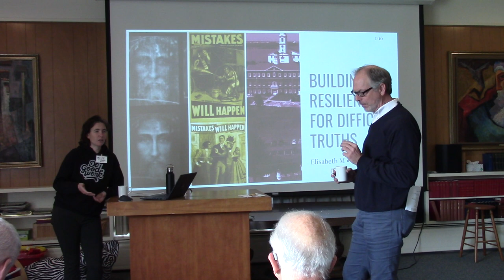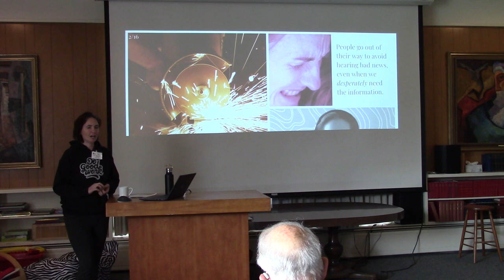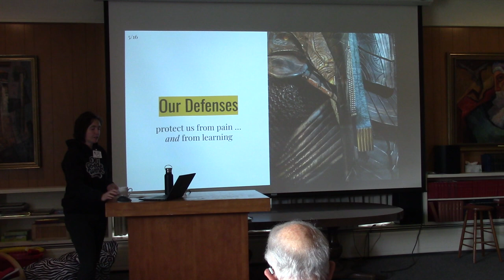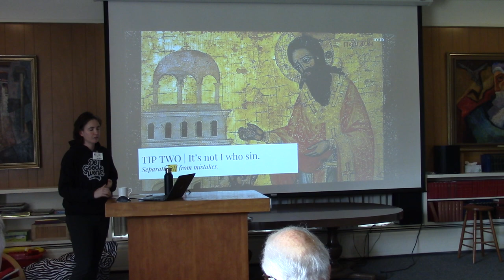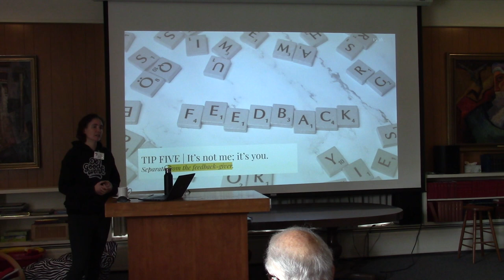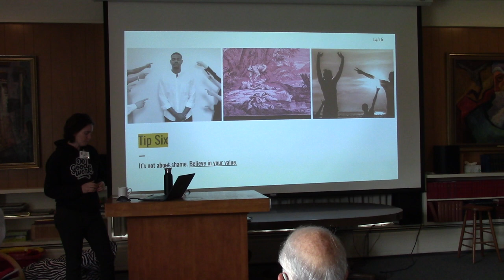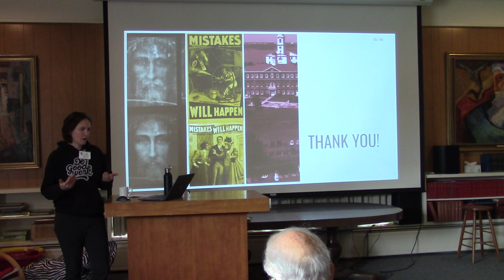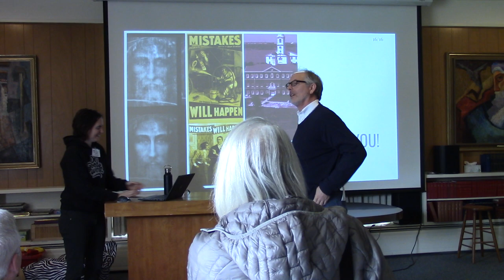Building Resilience for Difficult Truths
Building Resilience for Difficult Truths by Elisabeth McCumber
Uncommon Sense @The Episcopal Church of the Good Samaritan Corvallis, OR